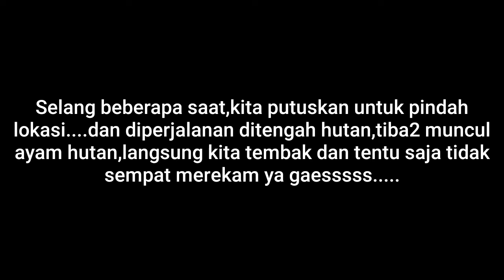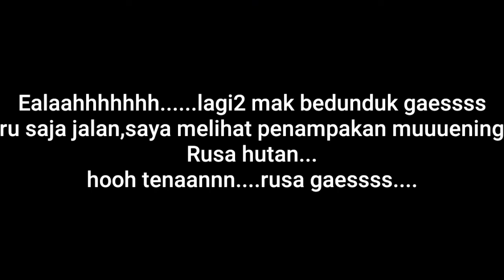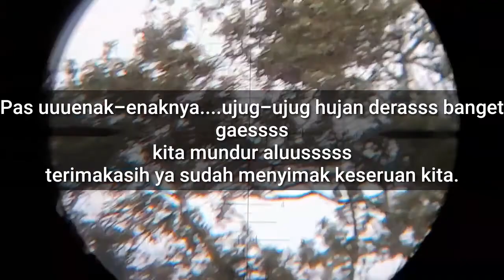Point ayam hutan,dan ketemu Rusa, tapi sedih sekali berburu kali ini.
berburu itu seru dan menyenangkan bukan...apali klo point ayam hutan dan bertemu rusa secara langsung. sunggung diluar dugaan
tapi pada konten kali ini ternyata konten terakhir dengan brotherku.